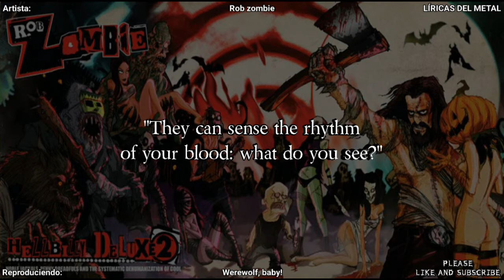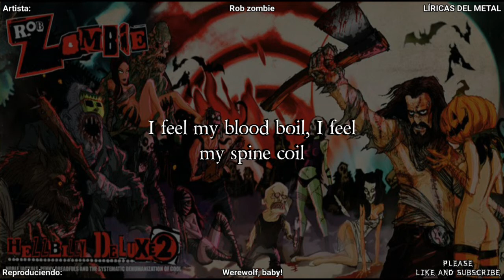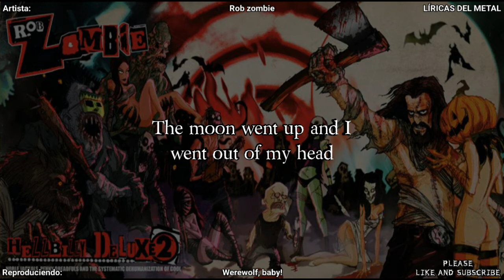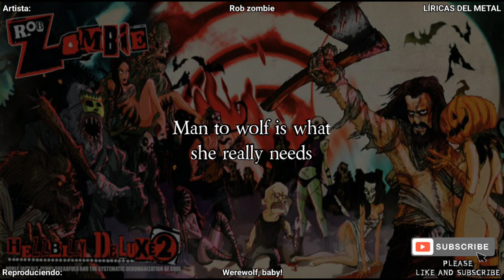ROB ZOMBIE - WEREWOLF, BABY! LYRICS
From the album "Hellbilly deluxe 2"